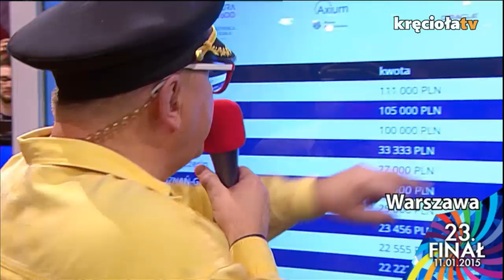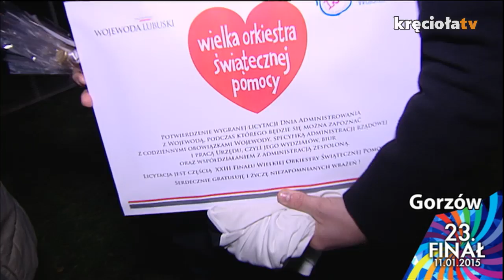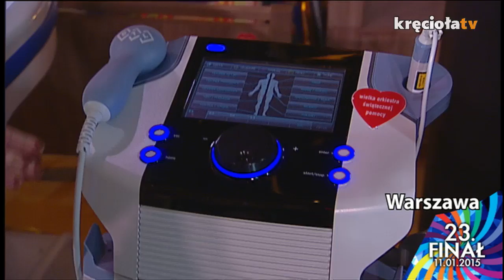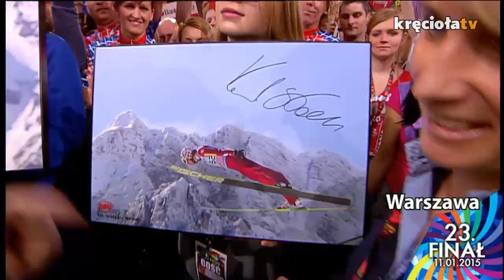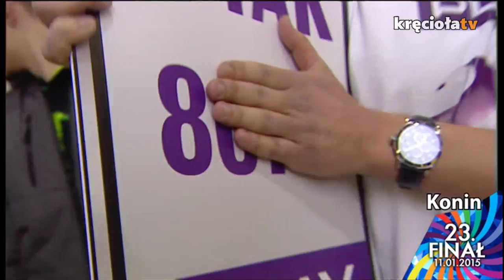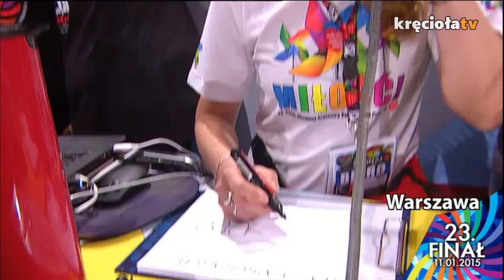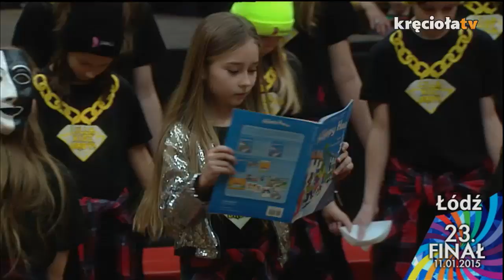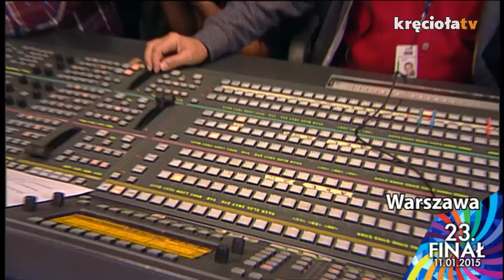Wejście 6. – Studio TVP2 + wejścia internetowe – 23. Finał WOŚP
Wejście telewizyjne:  22:18-00:08
Wejście internetowe: BRAK

Goście: MERCEDES, ZBIGNIEW BONIEK, MAGDA JETHON, POLSKIE RADIO PROGRAM PIERWSZY, MIROSŁAW ZBROJEWICZ, PREZES TVP, DYREKTOR TVP2, CEZARY TRYBAŃSKI, KATARZYNA PAKOSIŃSKA, KATARZYNA JAMRÓZ, BASIA KURDEJ - SZATAN, LIDL, MISS POLONIA, MACIEJ DRESZER, ORA600, IT SCHOOL, ŻABKA, PIRELLI, BEKA, MARIA NIKLIŃSKA, EDEN, PAP, BLOGI PARENTINGOWE, WYŻSZA SZKOŁA OFICERSKA, KEMON, MISS EGZOTICA, BIEGACZE KNURÓW, CYKLIŚCI KALISZ, NEWTONMEDIA, PKP INTERCITY, BTL, SZTABY.